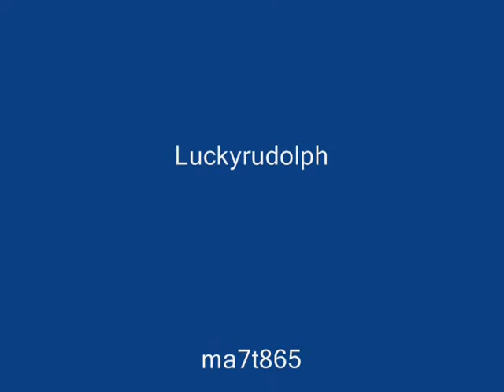The ROBLOX Trolling Club - Season 1 - Episode 8 - ADMIN TROLLING!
The trollers go to EpicWill555's place and troll with admin! They get missile launchers and hyperalsers and shoot people! We also jail someone and put c4's around the jail cage and c4 the person!

Feat. Justin7200, EpicWill555, Luckyrudolph, ma7t865